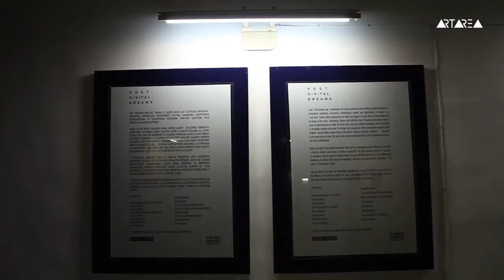Post.Digital.Dreams | Opening #1 | Art and Innovation Hub | Multimedia Exhibition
At the Art & Innovation Hub Post.Digital.Dreams presented 16 local and international artists in the dialogue format reflecting current transforming times where  fast-paced technological development, irreversible process of dissemination of digital information, constant online connection of time and space, media manipulations, “fake news”, alternative or simulated realities fundamentally transform perspectives of human perception and representation.

Participants:
Art and Innovation Hub: Alexandra Barancova & Jae Perris, Aleksi Soselia, Ana Gzirishvili, Anna Katrin Elmer & Julia Wolf, Bakar Migriauli, Barbora Gallo, Elene Gabrichidze, Giorgi Gedevanidze, Giorgi Maghradze, Levan Kakabadze & Mariam Lomadze, Nikoloz Kapanadze & Guga Vardiashvili, Part-time Suite, Pedro Ferreira, Qeu Meparishvili, Saveliy Sharkov – Solertinskiy, Sissy Schneider.

video©Artarea/Tv2.0